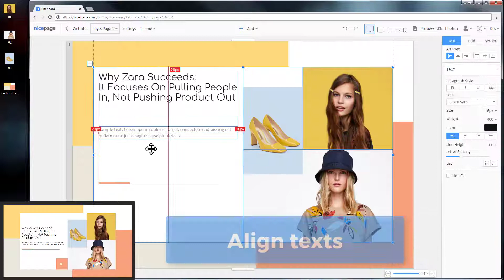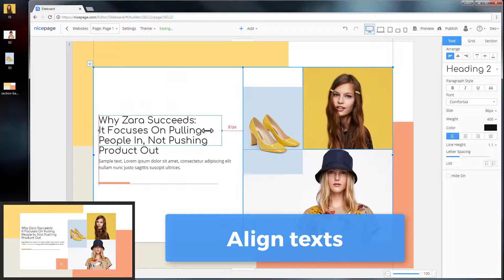Web Design In a Minute - Fashion Catalog